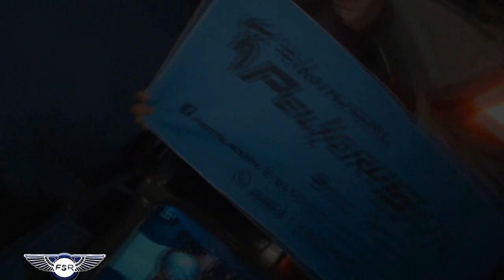CAMION TREME TUDO BLOKE 2 -FAMAILLA-TUCUMAN 2019